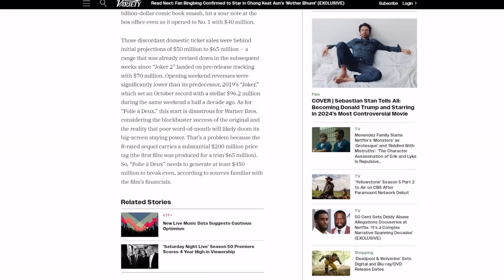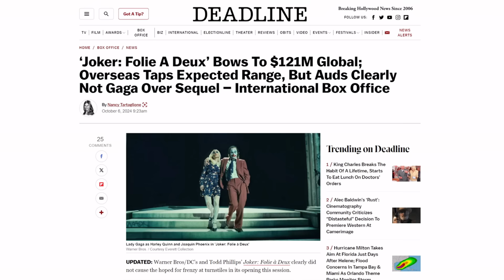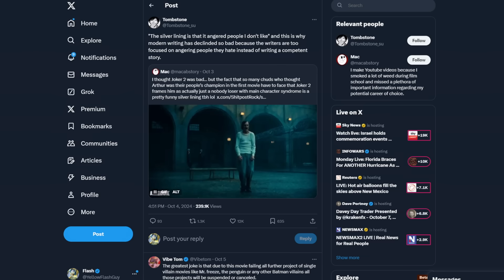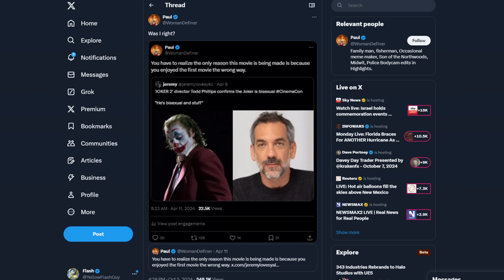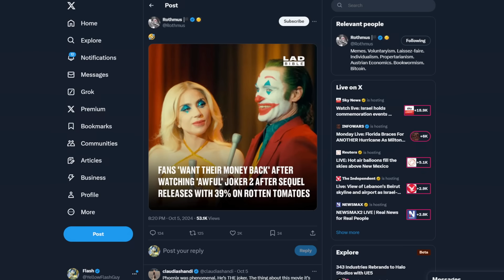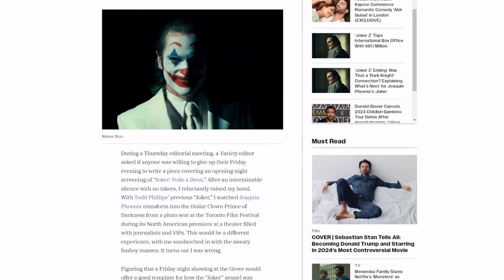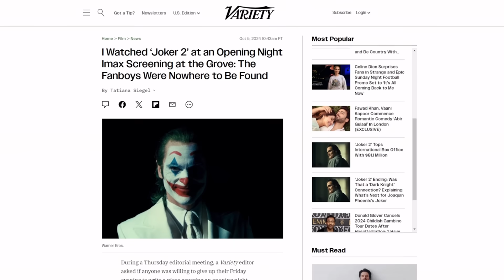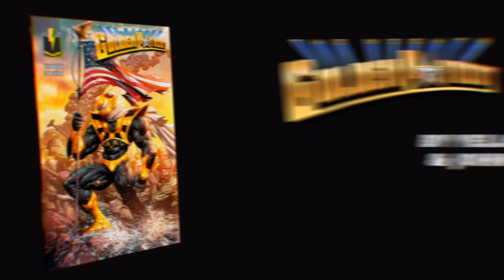Joker 2 owns the CHUDS! Theaters seeing WALK OUTS and refund demands! Hollywood box office BUST!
Joker: Folie à Deux is a bust. Batman can't save this one!